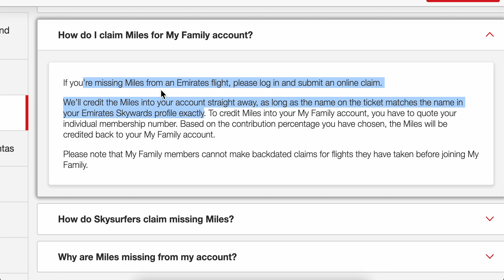How To Redeem Emirates Skywards Miles | Easy Guide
How To Redeem Emirates Skywards Miles

If you are looking for a video about how to redeem emirates skywards miles, here it is! In this video I will show you how to redeem emirates skywards miles. Be sure to watch the video to the very end because you will learn how to redeem emirates skywards miles. That's easy and simple to do from your phone or computer.